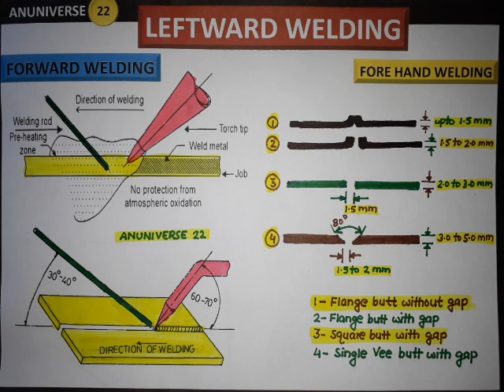LEFTWARD WELDING TECHNIQUE - ANUNIVERSE 22